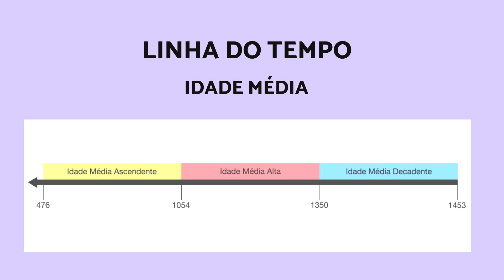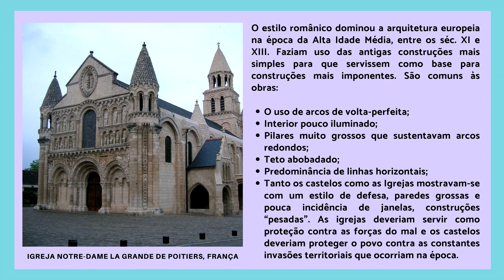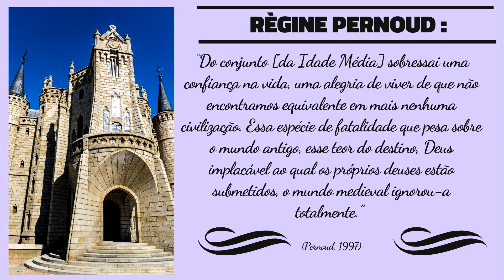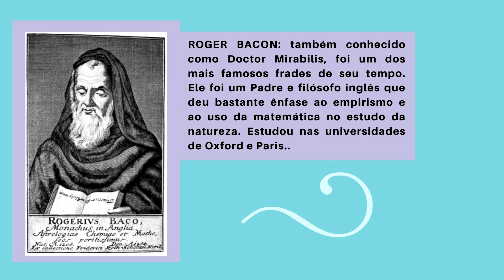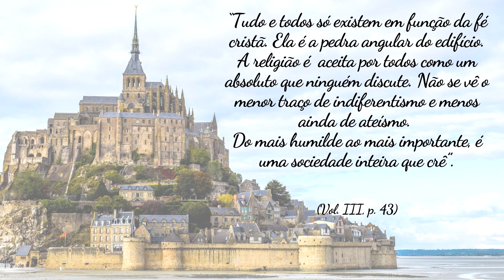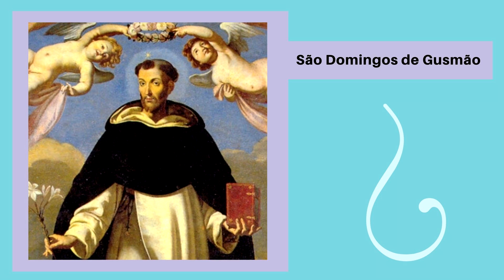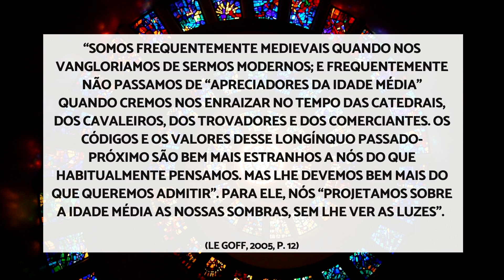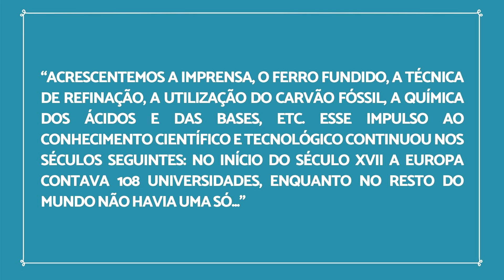O que é necessário para entender a Idade Média?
A Idade Média é um período da história da Europa entre os séculos V e XV.  Essa “era” durou aproximadamente mil anos que se caracterizaram pelo predomínio do Cristianismo em todas as esferas da vida humana na Europa. Mas por que a Idade Média é tão atacada e criticada?

Neste vídeo o Prof. Felipe Aquino esclarece os principais pontos necessários para entender o que foi o período da Idade Média!